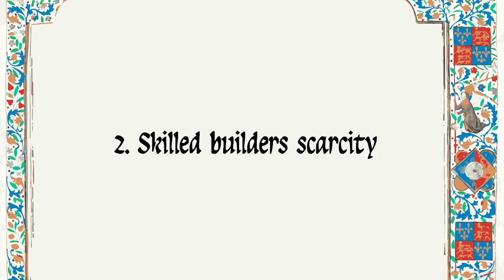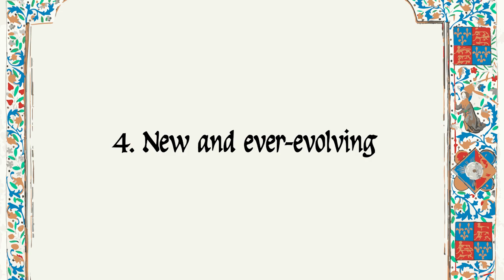Why it took so long to build a medieval cathedral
The Notre Dame de Paris took 182 years to build
The Strasbourg cathedral took 424 years
And the Milan cathedral took 579 years to build!

So why did it take so much time to build a medieval cathedral?

1. Finance

Cathedrals were mostly built with money raised from ordinary people. So given the relatively small population size and poverty of most people at the time, funds frequently dwindled or dried out completely. Thus hampering the construction work.

2 . Skilled builders' scarcity

Stonemasons and master-builders were highly skilled and members of exclusive guilds. They were expensive but also wanted all over Europe. Their scarcity fuelled competition and drove up prices. So having a sufficient workforce was not always a given.

3. Logistics

The huge quantities of raw material that needed to be extracted and transported required access to abundant sources and a substantial amount of men and animal power. The organising of logistics was an enormous challenge, vulnerable to disruptions.

4. New and ever-evolving

The technology and architectural style were new and constantly evolving. Thus also the skillsets that workers were required to learn and master, slowing down construction.
But maybe the most obvious reason why it took so long to build medieval cathedrals is because they are reeeeaaaally big!